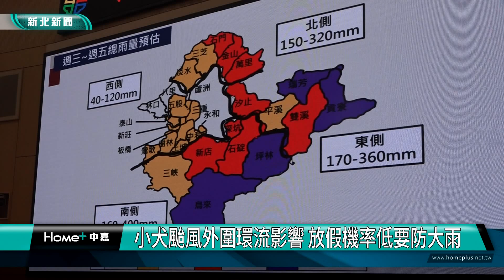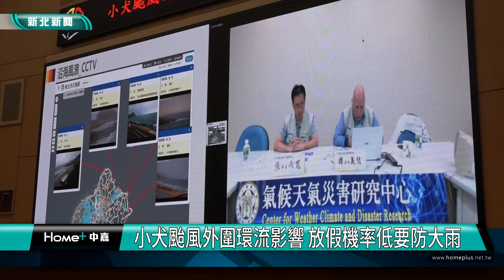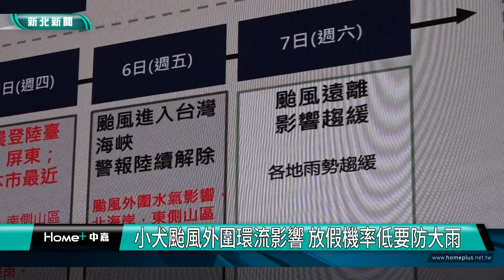颱風 大雨|小犬颱風外圍環流影響 放假機率低要防大雨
新北市政府3日上午召開小犬颱風防颱整備會議，天氣風險管理公司表示，小犬颱風預估週四登陸台東或屏東一帶，對新北市沒有直接影響，但外圍環流帶來水氣，副市長朱惕之表示，北海岸、東北角與東南側山區可能降下大雨，各區公所及市府局處要做好相關預防措施。

在新北防颱整備會議中，天氣風險管理公司分析指出，小犬颱風預估週四登陸台東或屏東一帶，對新北市沒有直接影響，但外圍環流帶來水氣，週三到週五新北市東側、南側山區與北海岸有大雨等級，郊區陣風8到9級，市區6到8級，沿海浪高約5到6公尺，副市長朱惕之表示，雖然新北市列入颱風警報範圍的機率低，但是北海岸、東北角以及烏來、新店等區公所應注意外圍環流帶來大雨，沿海空曠地區有9級強陣風，或4公尺以上長浪發生機會，應加強宣導民眾切勿前往山區、海岸、溪邊從事觀浪、戲水、釣魚或溯溪等易發生災害的活動，石門水庫接近滿水位，調節性放水機率高，也提醒下游周邊民眾注意水位上漲。

同時朱惕之也責成工務、農業、經濟發展局針對工地鷹架、招牌、圍籬、路樹 等進行預防性強固；交通局、社會局盤整需要撤離的交通工具與收容安置場所能量，儲備民生物資；水利局確保抽水機組正常運作，各區公所注意車行地下道、側溝淹水，即時啟動安全預警措施。